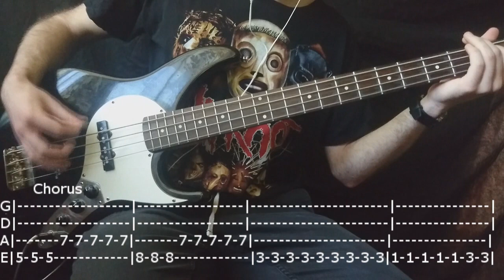Marilyn Manson - Coma White Bass Cover (Tabs)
Thanks for checking out my bass cover of 'Coma White' by Marilyn Manson! If you enjoy my videos and would like to support what I do, there are a few ways to contribute: